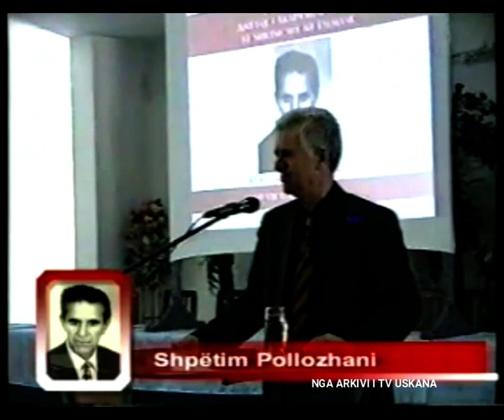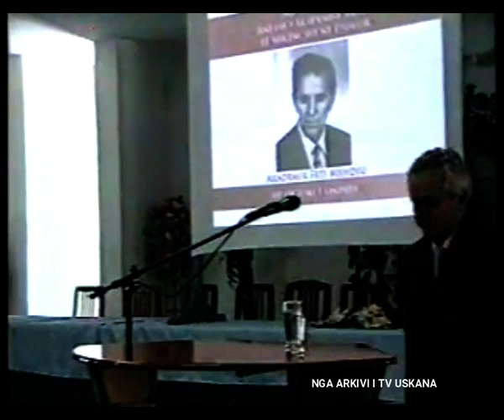NGA ARKIVI I TV USKANA - AKADEMI ME RASTIN E 60 VJETORIT TË LINDJES SË AKADEMIKUT PROF. FETI MEHDIU